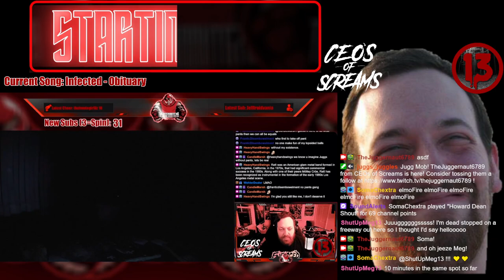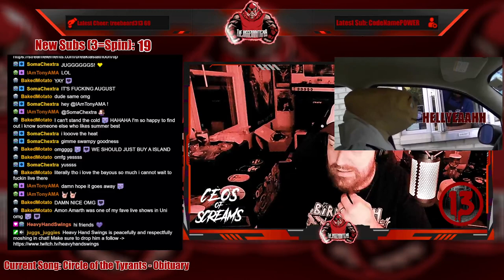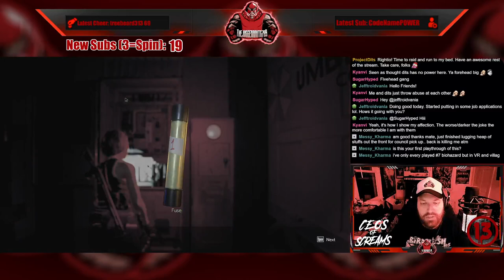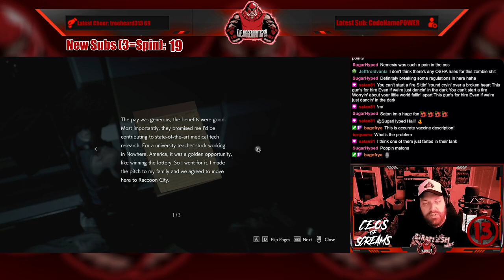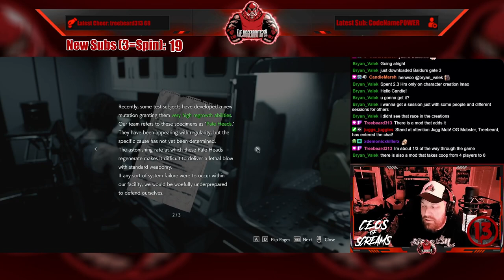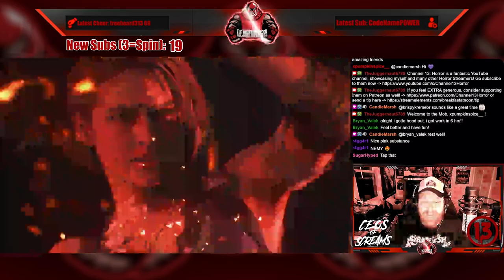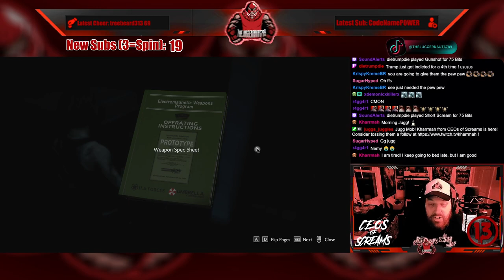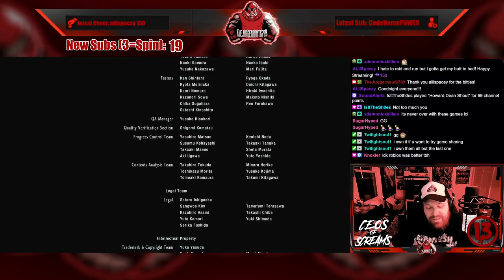Full Stream - August 14, 2023 - (Resident Evil 3)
Recording from August 14, 2023 over on Twitch. Jugg plays ResidentEvil3!

Intro/Clips - 00:00
Just Chatting - 09:27
Resident Evil 3 - 18:20
Outro/Raid - 02:18:10